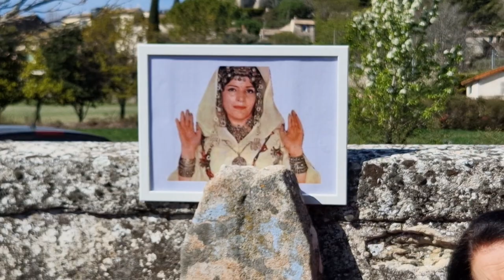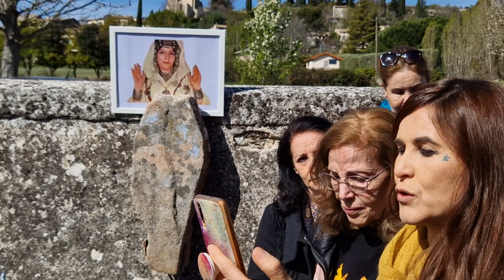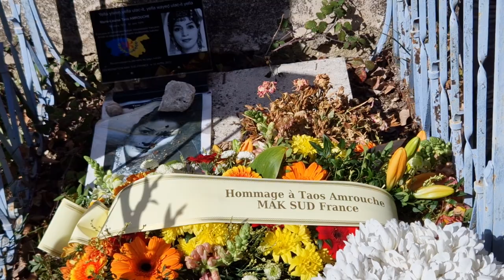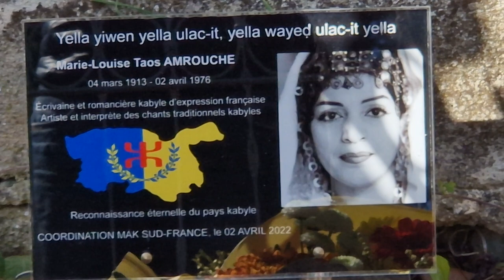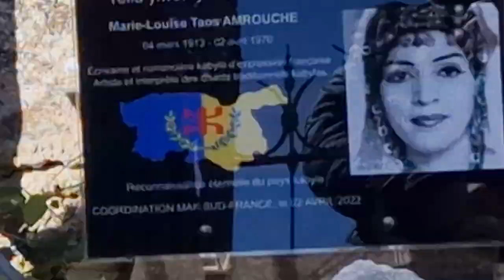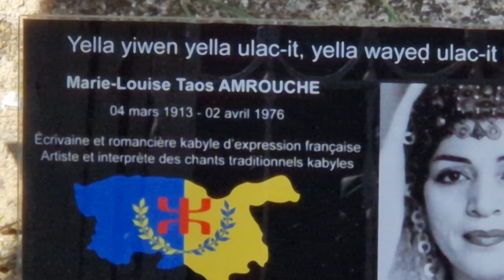Émouvante cérémonie en hommage à Taos Amrouche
Cérémonie d'hommage à l'immense icône Kabyle Taos Amrouche à Saint Michel l'observatoire, en date du 09/04/2023.
Hommage rendu par des associations et du MAK Sud.
Inauguration officielle de la Traverse Taos Amrouche aux couleurs des drapeaux Francais et de la Kabylie sous occupation arabo-algerienne en lutte pour son indépendance
Présence de Militants, sympathisants du MAK et de personnes de tous horizons.